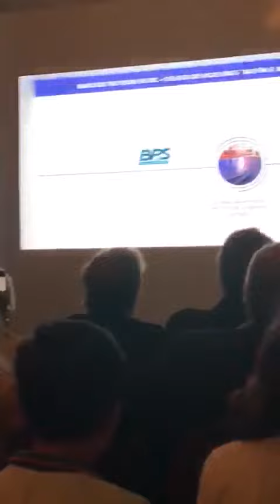La Colonia de Vacaciones de Raigón obtuvo el premio a la eficiencia enegética